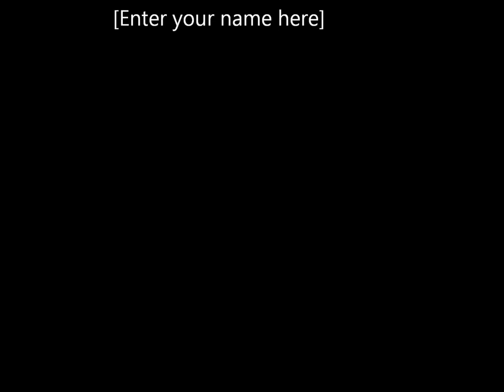Frank Marino 8-7-74 Red House Montreal Place Des Nation Rare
Recorded on a shoe box cassette deck the sound is not the best.Interesting to hear Frank pluck his way through the big hit from "The Sting" soundtrack.I promised more and there is still more.